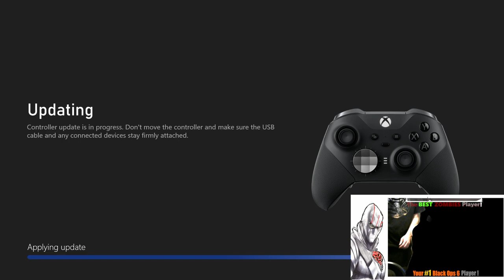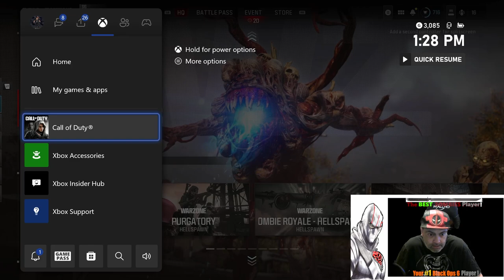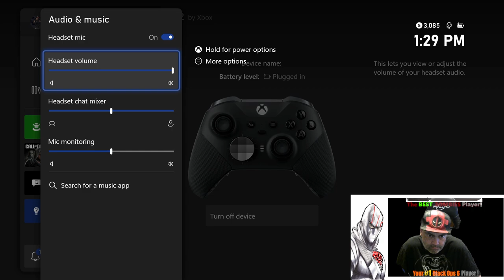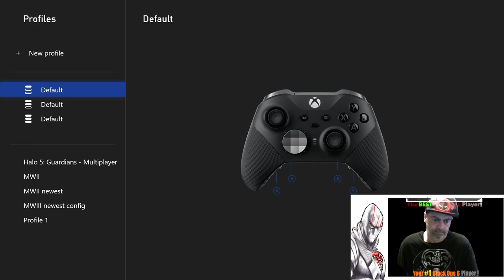MWZ and BO6 News and Gameplay as We Are Live!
All The Latest News you Can Use Related to MWI!I and BO6 Upcoming Launch!
Come Watch Us play some MWZ or BO6, Sit Back and Chill Until BO6 Drops.